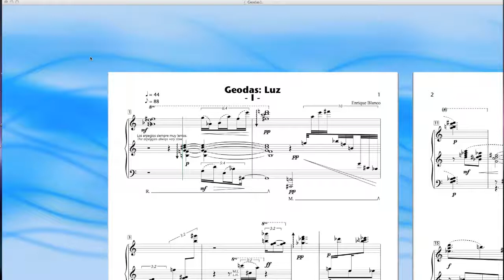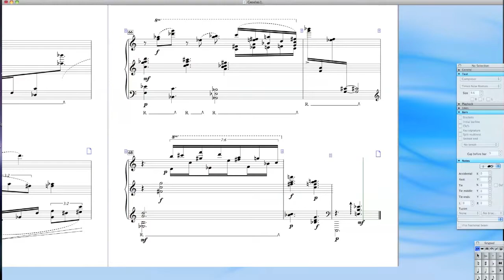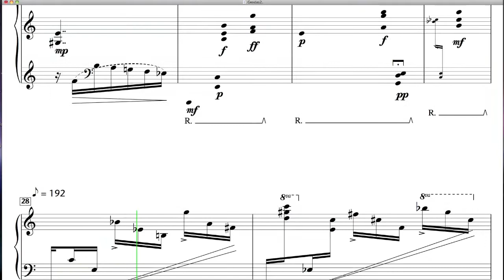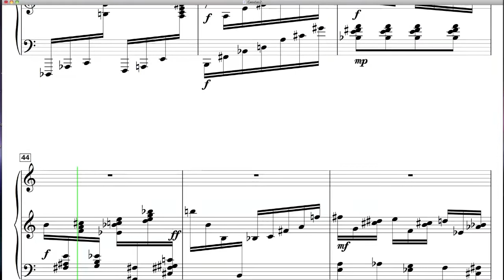Geodas. Un homenaje a Luis de Pablo. Enrique Blanco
En el año 2000, por iniciativa propia (o sea, sin encargo) compuse una pieza para festejar el septuagésimo aniversario de Luis de Pablo.  Es la única pieza que me he atrevido a escribir para piano solo. Tengo con el instrumento una relación de odio cordial y amor picajoso. El barroco en piano me parece desaprovechamiento de barroco y de piano. El clasicismo en piano, casi igual. Es con el romanticismo que el instrumento encuentra su voz. Y son Debussy, Bartok y epigónos (instrumentalmente hablando) los que le dan al piano un sonido maravilloso para mis oídos. Dadme Messiaen, dadme Takemitsu. Siempre odié la idea de escribir para piano pensando en los dedos en lugar de en el sonido (que es lo más frecuente, es lo malo de un instrumento que puede tocar casi todo, que pocas veces se le hace lucir). Por eso, en la pieza he hecho algunas de mis mejores escrituras, y de mis sonoridades más bellas (no pienso pedir perdón porque me guste mi música). Tocable. Lucida. Difícil de narices. A ver si alguien se anima.

La pieza es delicada, sobre todo en el primer movimiento. Requeriría un auténtico piano. Y mi máquina, por algún ignoto duende informático, se niega a tocar los compases 25, 26 y 27 del segundo movimiento.

La partitura puede encontrarse aquí